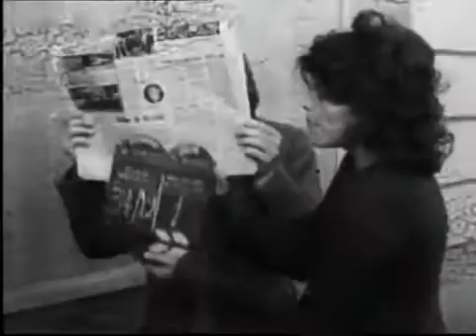Diana Ross The 1973 26th Cannes Film Festival Complete Part 1 in Cannes, France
Lady Sings the Blues (starring Diana Ross) directed by Sidney J. Furie.
My man       May 10, 1973    May 25,1973

A Promessa directed by António de Macedo
Un Amleto di meno directed by Carmelo Bene
Ana y los lobos directed by Carlos Saura
Belle directed by André Delvaux
Bisturi, la mafia bianca directed by Luigi Zampa
The Effect of Gamma Rays on Man-in-the-Moon Marigolds directed by Paul Newman
Electra Glide in Blue directed by James William Guercio
Le Far-West directed by Jacques Brel
Film d'amore e d'anarchia, ovvero: stamattina alle 10, in via dei Fiori, nella nota casa di tolleranza... directed by Lina Wertmüller
Godspell directed by David Greene
La Grande Bouffe directed by Marco Ferreri
The Hireling directed by Alan Bridges
L'Invitation directed by Claude Goretta
Jeremy directed by Arthur Barron
La maman et la putain directed by Jean Eustache
La Mort d'un bûcheron directed by Gilles Carle
La otra imagen directed by Antoni Ribas
La Planète sauvage directed by René Laloux
Monolog directed by Ilya Averbakh
O Lucky Man! directed by Lindsay Anderson
Petőfi '73 directed by Ferenc Kardos
Sanatorium Pod Klepsydrą directed by Wojciech Jerzy Has
Scarecrow directed by Jerry Schatzberg
Vogliamo i colonnelli directed by Mario Monicelli